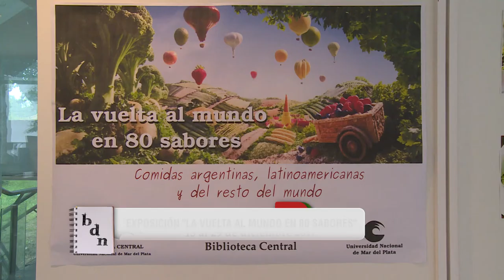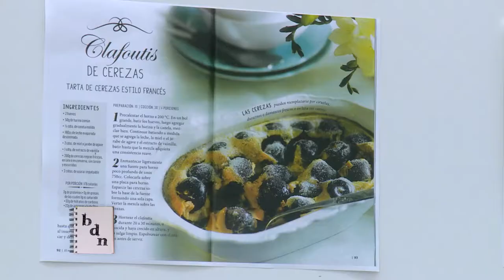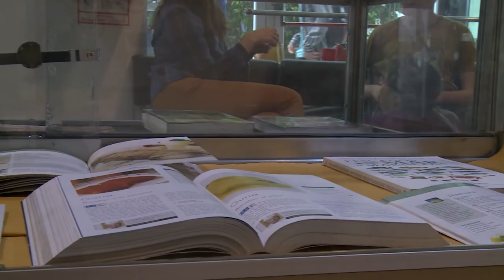Exposición: La vuelta al mundo en 80 sabores - Biblioteca Central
Muestra sobre publicaciones referidas al mundo de la cocina argentina, latinoamericana y del resto del mundo.